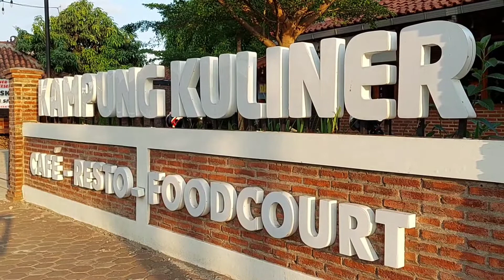Suasana Sore Kampung Kuliner, Kroya Juli 2021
Kampung Kuliner belum lama ini dibuka sebagai pusat berbagai jenis kuliner di Kroya, ada White Cafe juga di dalamnya. Suasana yang biasa ramai, terasa jauh berbeda saat penerapan PPKM Darurat, PPKM 4 & 3 pada pertengahan 2021 ini.